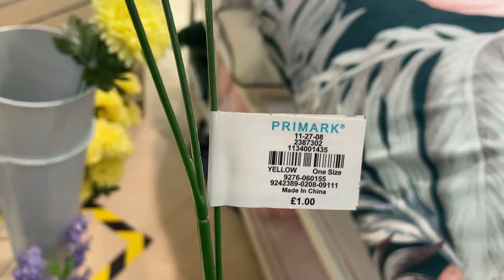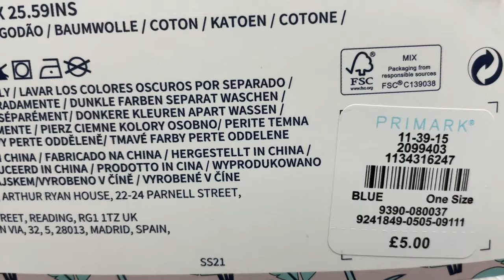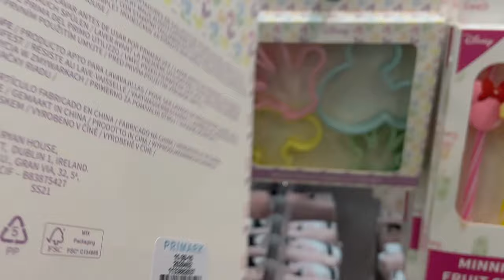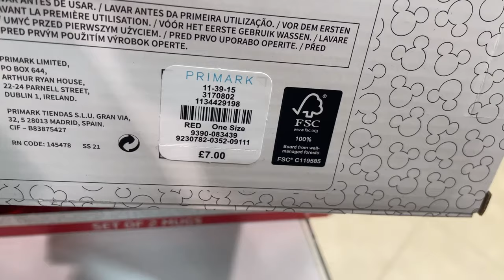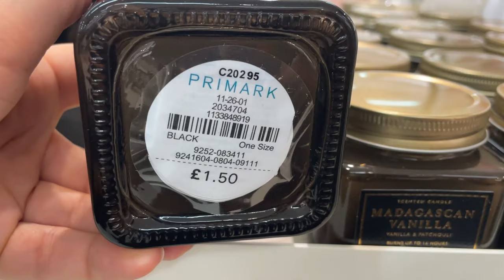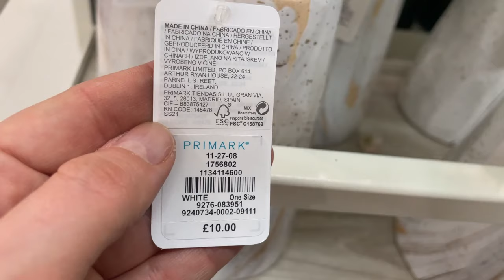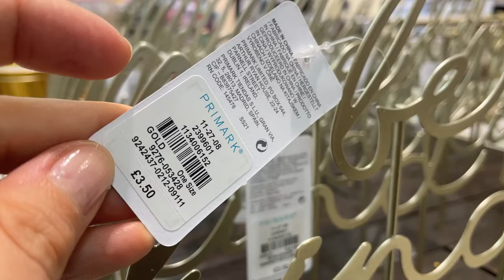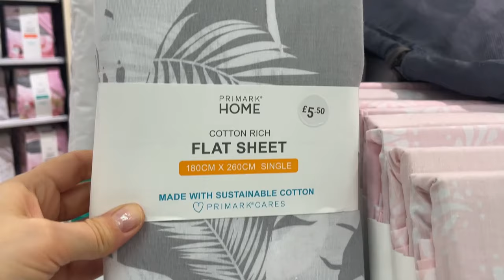PRIMARK - HOME DECOR - New Collection - May | 2021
New Home Products in UK PRIMARK - Primark Homeware new in